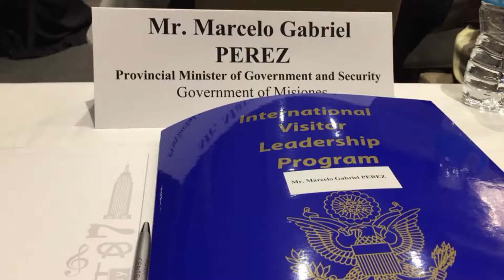Marcelo Pérez | Ministro de Gobierno